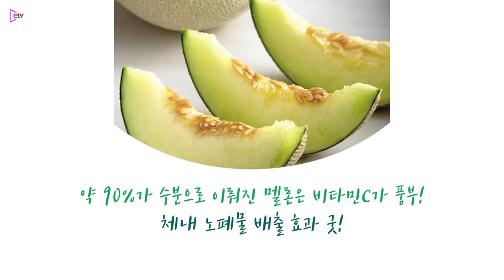[뉴스+] 요즘 날씨에 딱! 수분 가득 과일·채소 BEST 5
[이데일리 고영운 PD] 쌀쌀한 바람과 함께 부쩍 건조해진 요즘 날씨, 우리 몸에 촉촉함과 활력을 선사하는 ‘수분 가득 과일·채소’ 다섯가지를 소개한다.

1.멜론
약 90%가 수분으로 이루어진 멜론은 비타민C가 풍부하고 체내 노폐물을 빠르게 배출하도록 돕는다.
또한 항암작용과 피로회복에도 큰 도움을 주며, 기침과 가래에도 효능이 있다.

2. 토마토
풍부한 수분과 식이섬유를 함유해 소화를 돕고 신진대사를 촉진시켜 면역력 증강에 도움을 준다.
라이코펜이라는 항산화 물질이 포함되어 있는데, 노화와 암세포 성장 속도를 늦추는 작용을 한다.

3.딸기
비타민 C가 가장 많기로 소문난 과일로, 적당한 크기의 딸기 4~5개만 먹어도 하루에 필요한 비타민을 충분히 섭취할 만큼 영양도 가득하다.
특히 딸기에는 수분은 물론, 펙틴이라는 식이섬유가 매우 풍부해 장운동과 혈액순환에 도움을 준다.

4. 자몽
많은 여성들이 찾는, 상큼한 맛이 매력적인 자몽도 수분이 매우 많은 과일로 꼽힌다.
엽산과 칼륨, 비타민 A, C 등이 매우 풍부해 심장 건강에 매우 좋고, 심혈관계 질환 예방 치료의 효능도 겸비한 과일이다.

5. 복숭아
풍부한 과즙, 새콤달콤한 맛으로 사랑받는 복숭아의 대표 효능은 바로 피로회복이다.
필수 아미노산과 유기산이 많아 활력 증진에 도움을 주는 것.
더불어 복숭아는 니코틴 해독에도 효과적인데, 이는 복숭아의 유기산이 체내 니코틴을 제거하기 때문이다.

건조함에 미세먼지까지 기승을 부리는 요즘, ‘수분 가득 과일·채소’로 건강 챙기자.